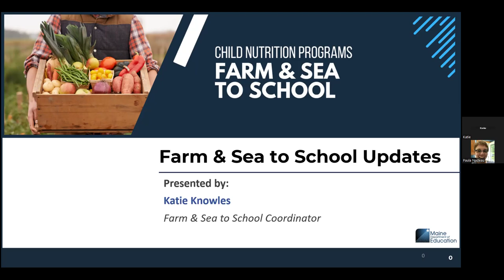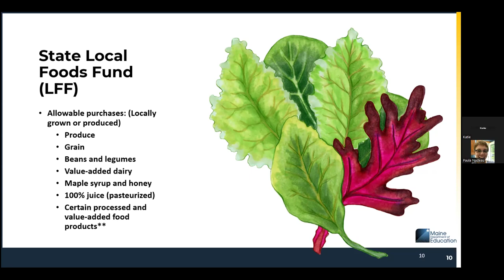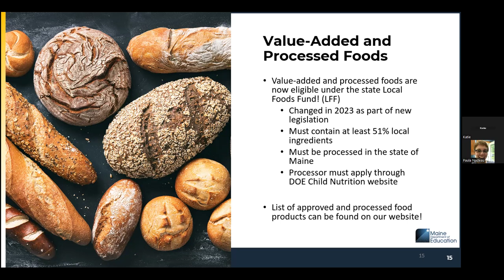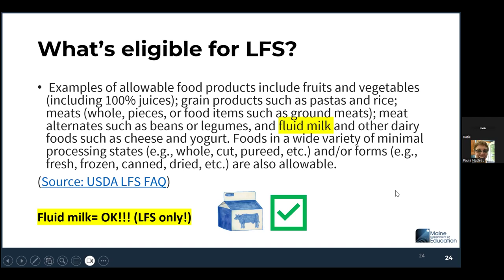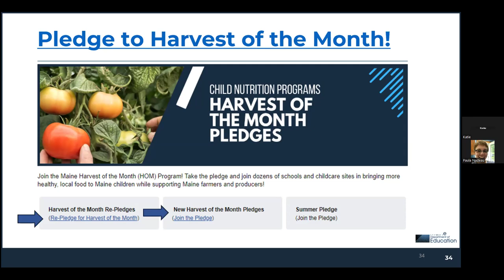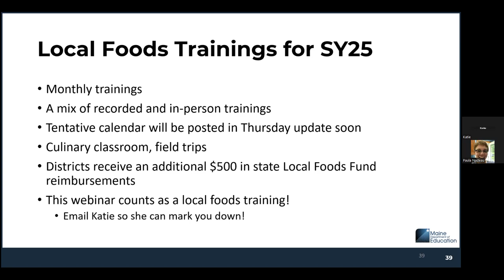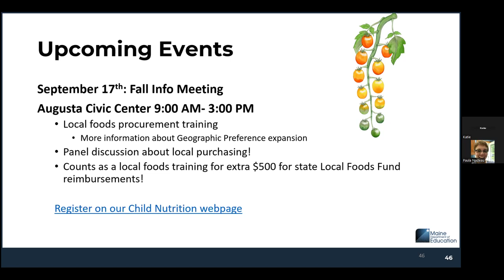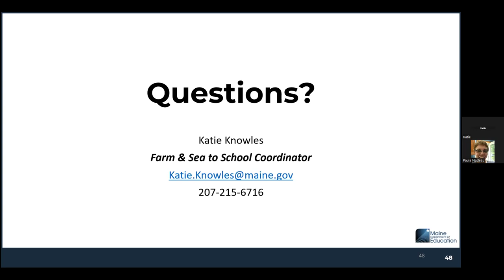2025 Child Nutrition Local Foods Update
This webinar discusses various farm and sea to school resources available to Maine CNP operators. This includes state and federal local foods purchasing incentives, Harvest of the Month, upcoming Local Foods Trainings, the Fishermen Feeding Mainers program, and our brand new Regional Local Foods Project.